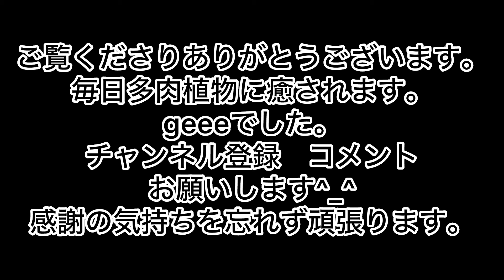[多肉植物]お菓子缶子持ち蓮華丸刈り〜冬眠せずにドリルの予感…^_^1人になった私の戯言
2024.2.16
この冬は冬眠しなかった子持ち蓮華…
すでにドリル…
丸刈りで仕立て直し^_^